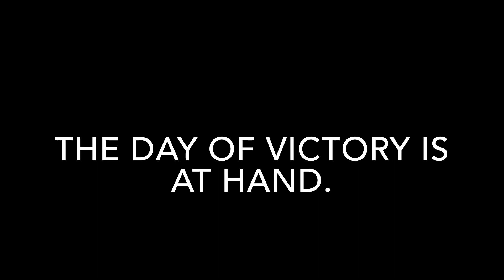Palpatine's broadcast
The dead speak! The galaxy has heard a mysterious broadcast, a threat of REVENGE in the sinister voice of the late EMPEROR PALPATINE.